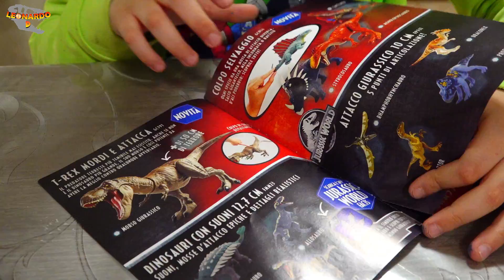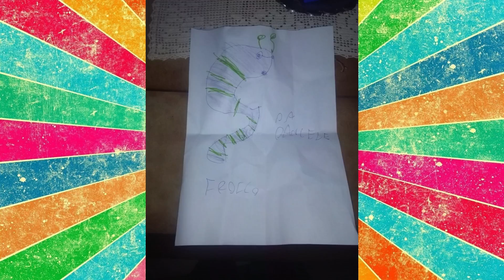UOVISSIMO JURASSIC WORLD - Leonardo D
In attesa della Paqua è arrivato l'Uovissimo di Jurassic World. Apriamolo insieme e scopriamo tutte le sorprese!
Qui su Leonardo D sempre nuovi video sui dinosauri, giocattoli, e vlog e su Leo Toys sempre nuovi video sui giocattoli, Lego, Avengers, bustine edicola, e tanti altri giochi!